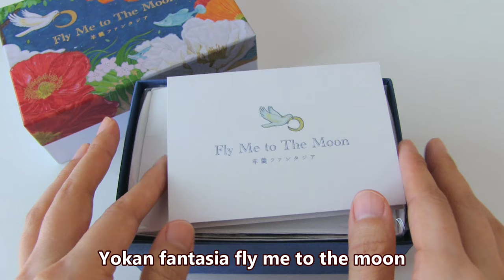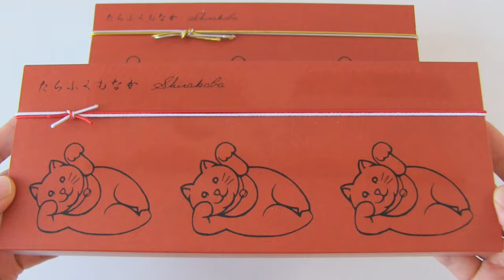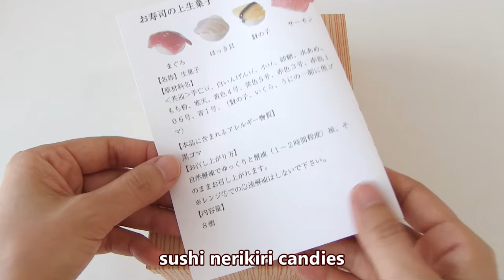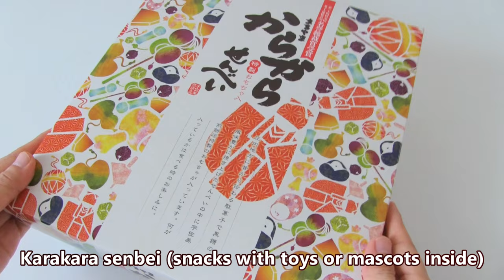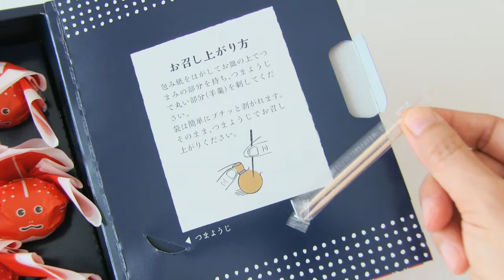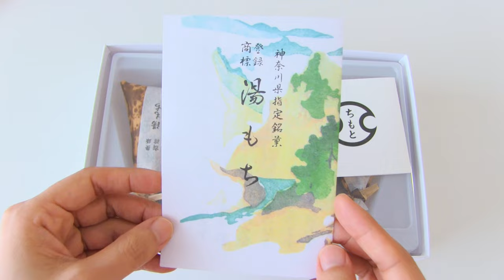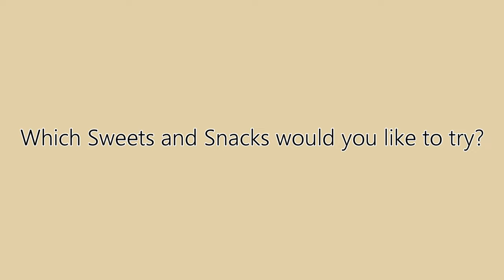20 Japanese Sweet Candy and Snack Souvenirs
I will introduce 20 Japanese interesting sweets and snacks souvenirs;)
which sweets and snacks would you like to try?

Chapters:
0:00  Yokan fantasia (Nagatoya in Fukushima)
1:05  Tarafuku monaka normoal and seasonal (Shirakaba in Tokyo)
2:07  Sasabendai (Moroeya in Ishikawa)
3:18  Sushi Nerikiri Candies (Harushino in Hokkaido)
4:41  Oak Tree wasanbon mold kit (workshop Ichihara in Kagawa)
6:00  Hoshizuku yoru (Kameya Kiyonaga in Kyoto)
6:46  Milky way yokan (Shichijyo-Kansyundo in Kyoto)
7:39  Karakara Senbei (Usami rice cracker shop in Yamagata)
8:57  Geisyun Fukudama (Taneya in Shiga)
9:57  Kingyo Nebuta (Jyoboshi-Takeuchi-Seitaijyo in Aomori)
10:42  monakas
 Yumeneko monaka (Syugorou in Tokyo)
 Kendo town monaka (Ookubo in Akita)
 Apple monaka Kahoujyu (Nikaido in Aomori)
 Crane monaka "Skenotsuru" (Matsuya in Hokkaido)
 Polar bear monaka (Miyoshiya in Hokkaido)
 Monkey monaka (Tsuruya Masumitsu in Shiga)
 Loquat monaka (Mogiichimarukouhonke in Nagasaki)
 Toyota Crown monaka (Tsutaya Seikaho in Aichi)
13:19  Yumochi (Chimoto in Kanagawa)
14:10  Yuumochi (Tsuruya Yoshinobu in Kyoto)